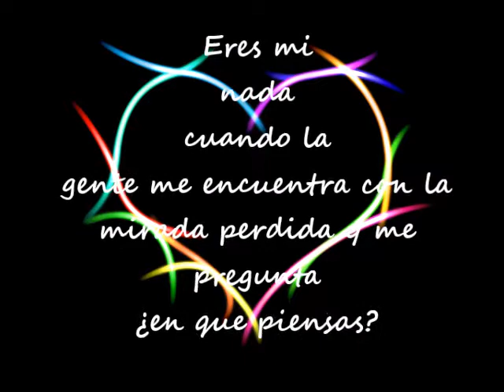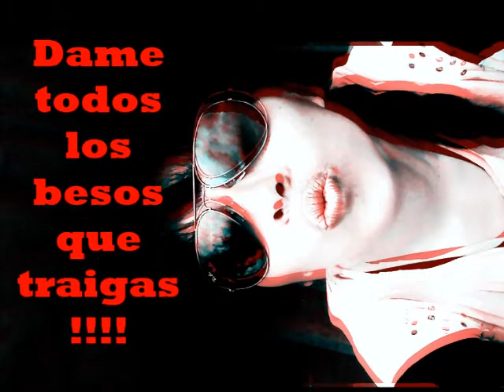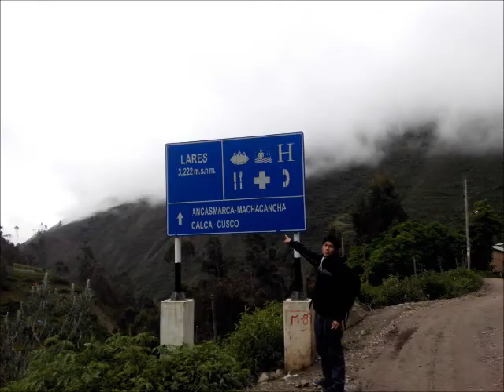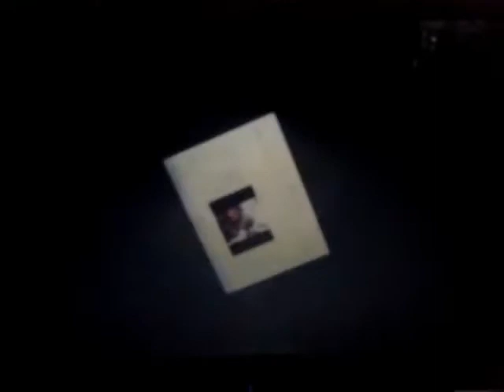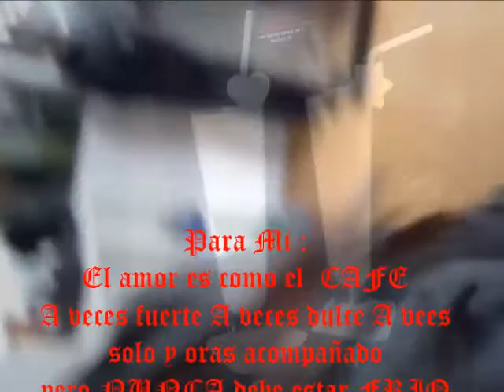Everybodys gotta learn sometimes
Todos conseguimos aprender alguna vez cambia tu corazón , mira a tu alrededor